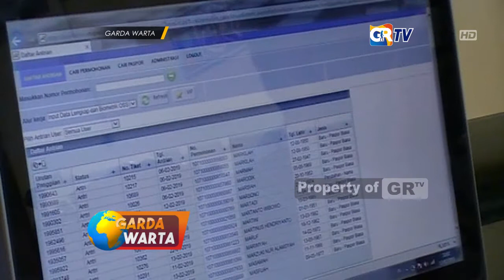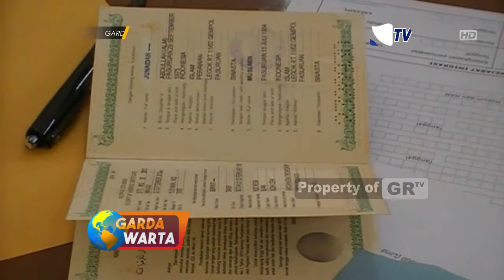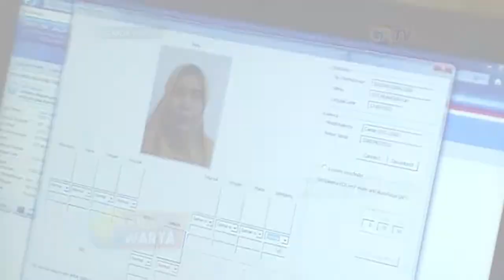SIDOARO - 2670 Calon Jamaah Haji Foto Paspor di Kemenag Sidoarjo